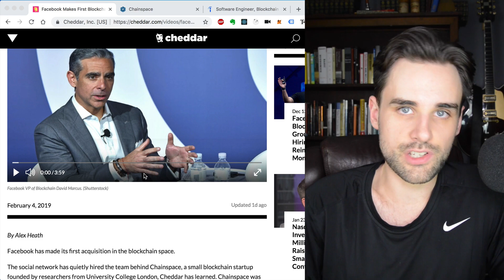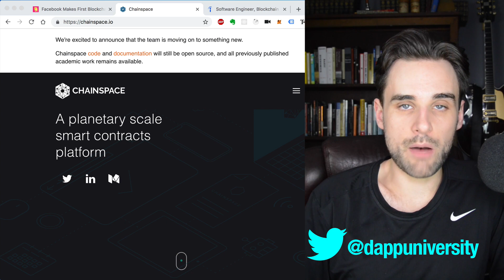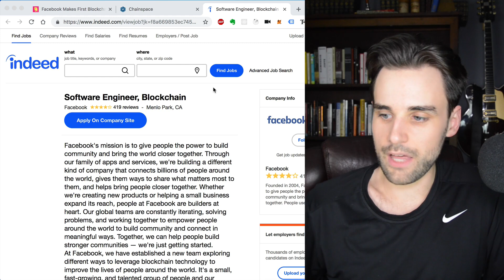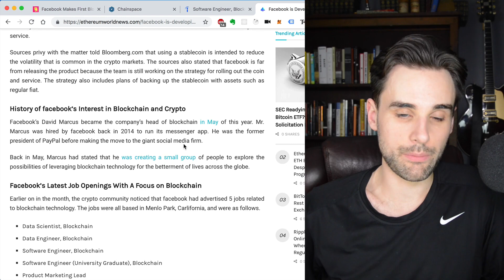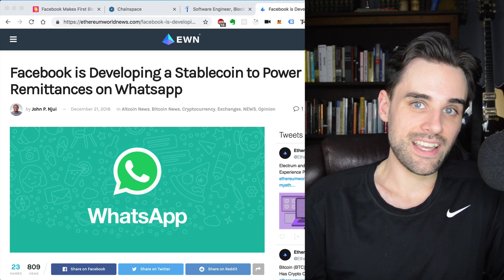Facebook's First Blockchain Acquisition - Cryptocurrency Coming?